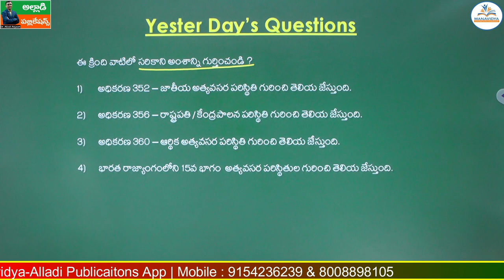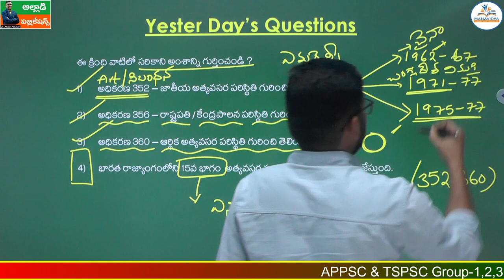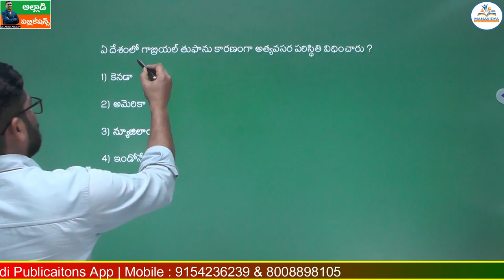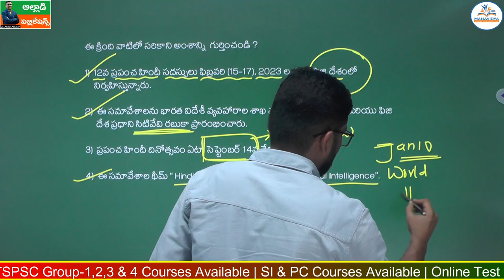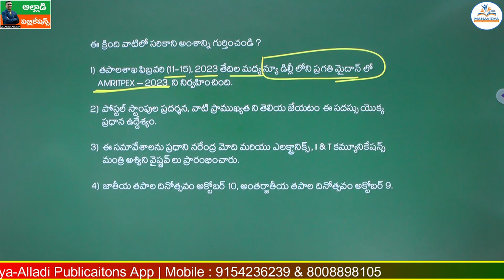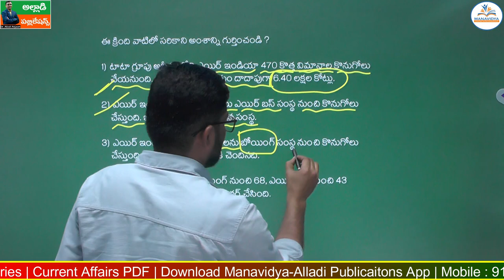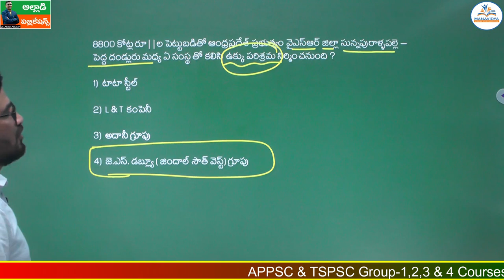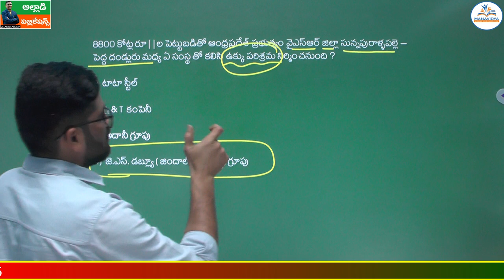Daily Current Affairs Classes Telugu |15-02-2023 | MCQ's Explanation